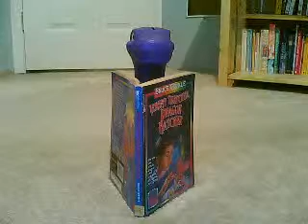harry the dinosaur making trio appearance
hi yall im here again.